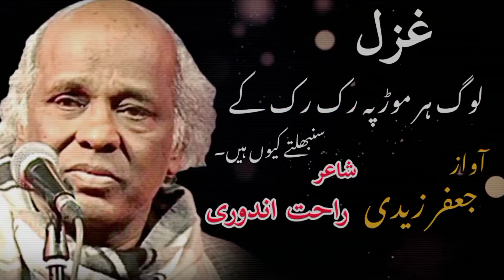poetry Rahat indori || لوگ ہر موڑ پہ رک رک کے سنبھلتے کیوں ہیں || voice jafar Zaidi || Adab Perwar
کلام
راحت اندوری
غزل
لوگ ہر موڑ پہ رک رک کے سنبھلتے کیوں ہیں
آواز
جعفر زیدی
عمدہ لہجہ،درست تلفظ،بہترین انتخاب

بہترین شاعری سننے کے لیے اس لنک پر کلک کریں مزید اچھی اچھی ویڈیوز کے لیے چینل سبسکرائب کریں شکریہ۔۔۔۔

اتنا ڈرتے ہیں تو پھر گھر سے نکلتے کیوں ہیں

مے کدہ ظرف کے معیار کا پیمانہ ہے

خالی شیشوں کی طرح لوگ اچھلتے کیوں ہیں

موڑ ہوتا ہے جوانی کا سنبھلنے کے لیے

اور سب لوگ یہیں آ کے پھسلتے کیوں ہیں

نیند سے میرا تعلق ہی نہیں برسوں سے

خواب آ آ کے مری چھت پہ ٹہلتے کیوں ہیں

میں نہ جگنو ہوں دیا ہوں نہ کوئی تارا ہوں

روشنی والے مرے نام سے جلتے کیوں ہیں